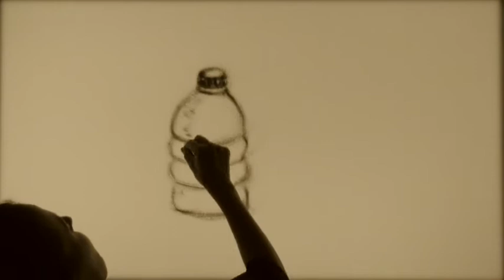plasticfree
Un messaggio importante per il pianeta.